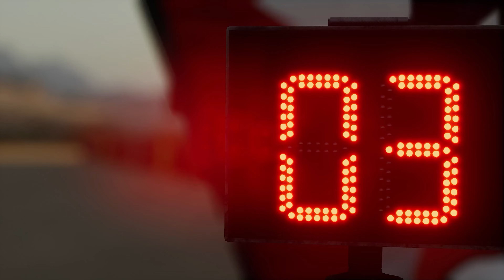MD Optimus EVO3 - Jean Pierre Strugo | Dakar Desert Rally - Gameplay 75s [4K60FPS]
MD Optimus EVO3 - Jean Pierre Strugo